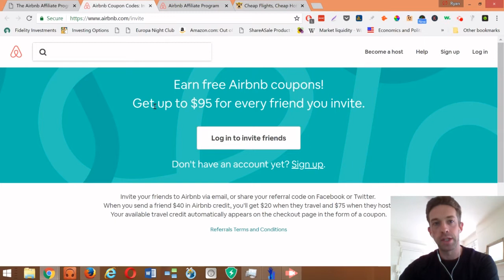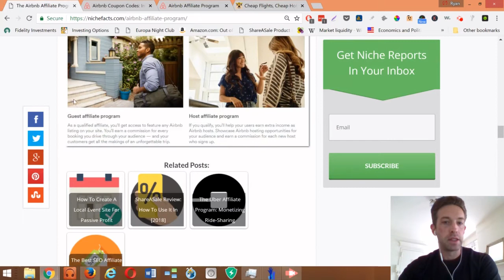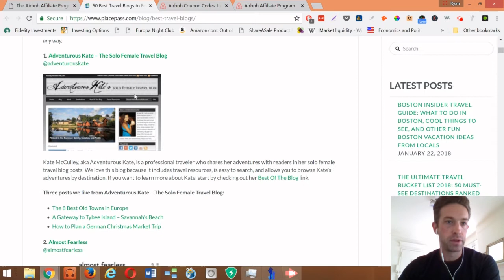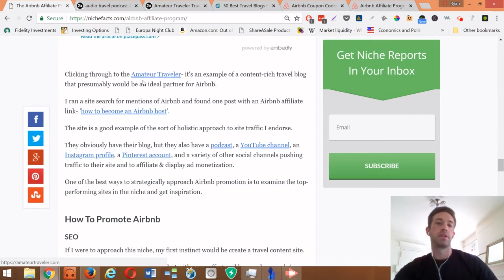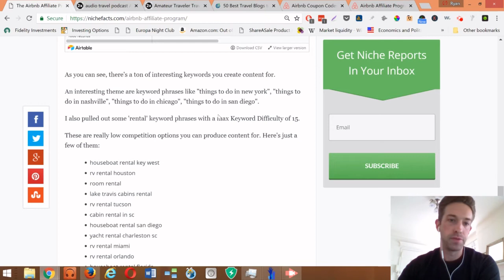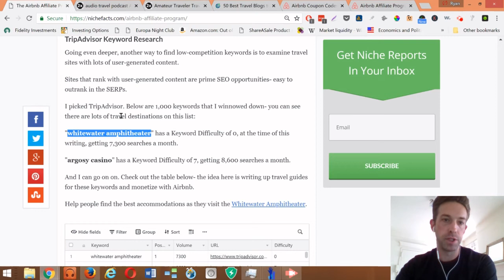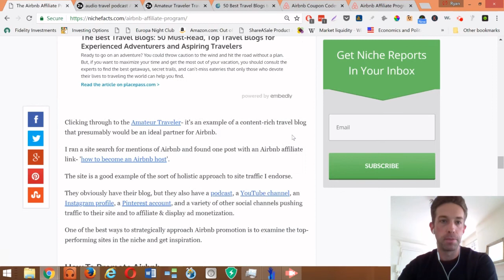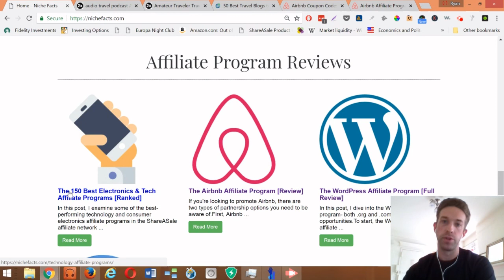The Airbnb Affiliate Program [Full Review]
If you're looking to promote Airbnb, there are two types of partnership options you need to be aware of.

First, Airbnb has a formal Affiliate Program but it also has a more informal Referral Program for your friends and family.

The Airbnb Referral Program Commission structure: Up to $95 per user you get to sign up, capped at $5,000 in travel credits.

The Airbnb Affiliate Program Commission structure: N/A at this time.

It's A 3-Step No Cost System To Acquire Powerful, White-Hat Backlinks With ZERO Outreach For People Who HATE Link Building